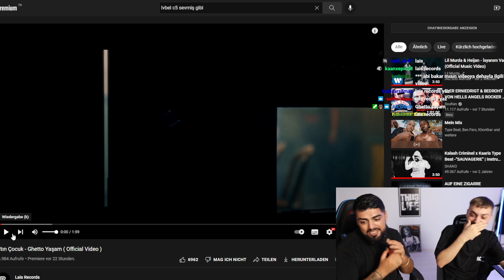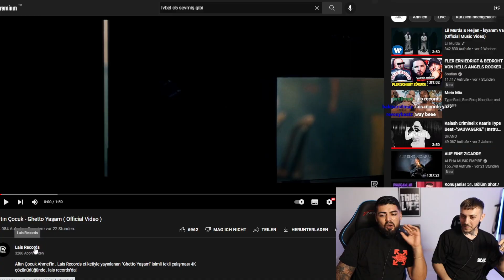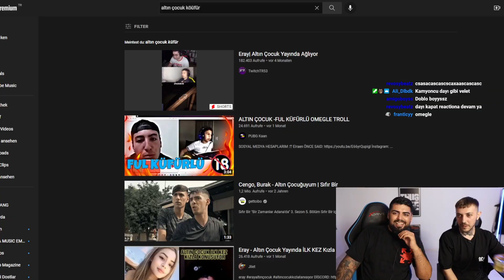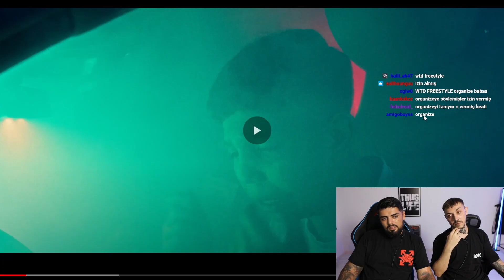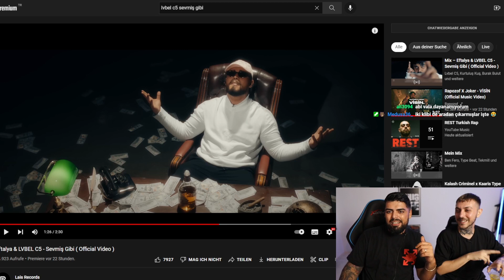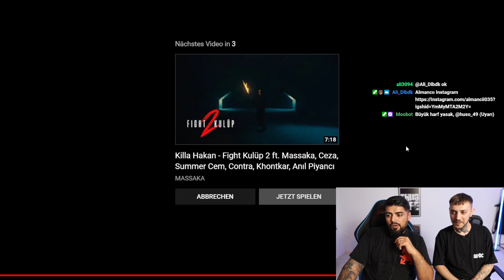LVBEL’İN YANINDA ARTIK ALTIN ÇOCUK VAR! altın çocuk ghetto yaşam reaction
Altın çocuk rap şarkısı çıkarmış…. Dinleyelim :)
Altın çocuk ghetto yaşam reaction videosu…

Aco İnstagram @acoflextune

SPOTİFY FREQANS23 ÇALMA LİSTEM